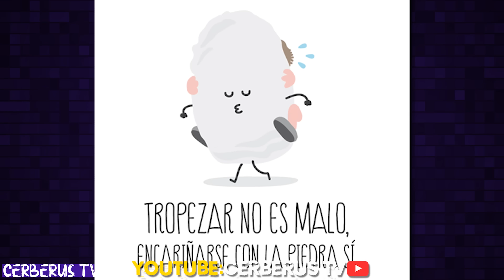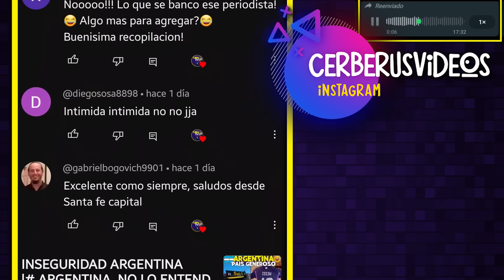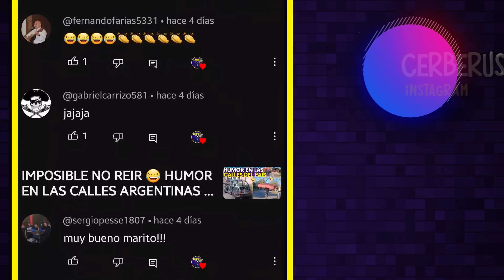PREVIA FAIL, BORRACHOS FUERA DE SERIE, BORRACHOS EXTREMOS😂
hoy domingo llegan esos personajes que tanto nos divierten, llega otra entrega de escabiadisimos, ya sabes no tomes si no sabes tomar!

100% ARGENTINA / SI TE RIES PIERDES 2022 /VIDEOS PARA REIR